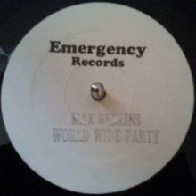Max Berlin's World Wide Party (sample)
Disco Break